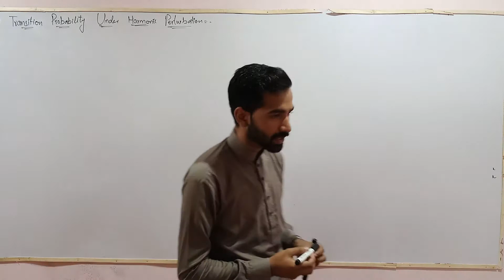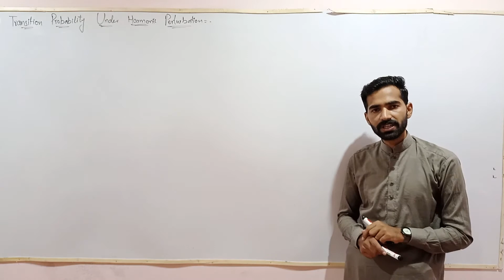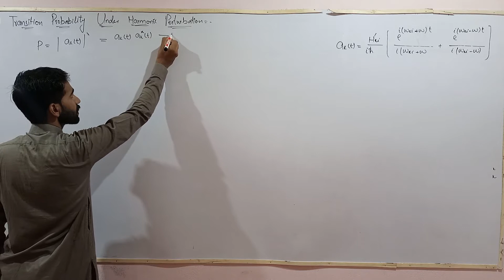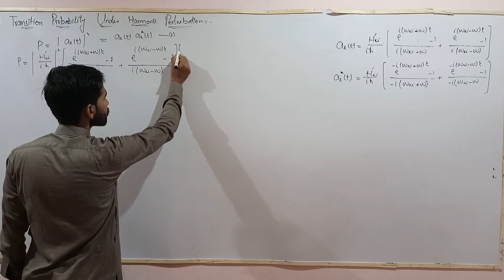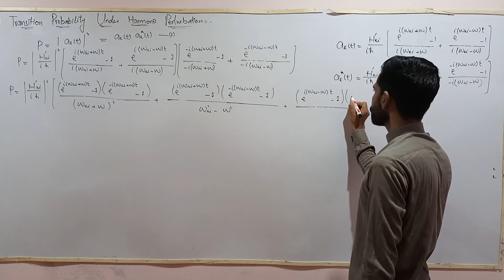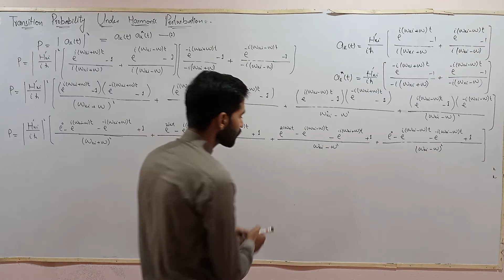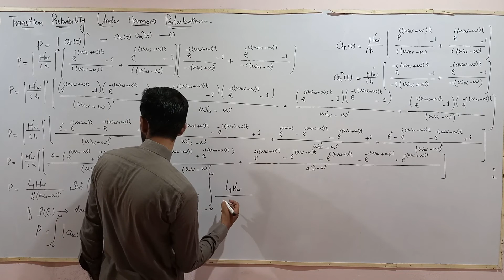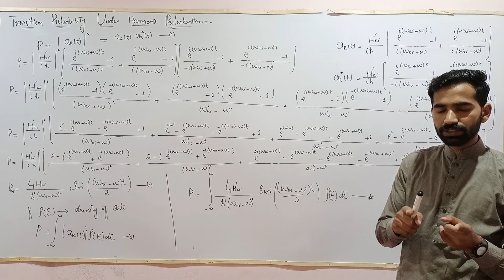Transition Probabilty under Harmonic Perturbation